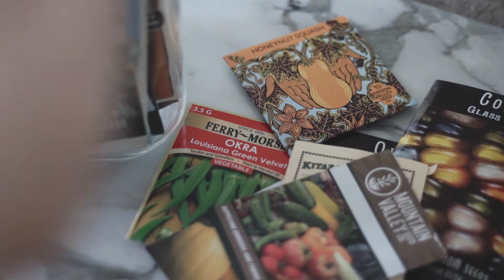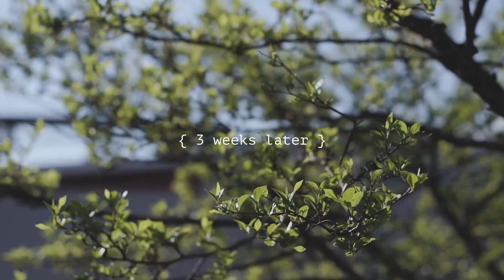hard coated seeds SCARIFICATION | Easy Okra & Bitter Melon germination | slow living silent vlog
🌱When sowing hard coated seeds, I use a technique called seed scarification. By breaking or removing a part of hard outer seed shell, it helps the germination process. I share how I scarify and soak seeds for easy and fast Okra and Bitter Melon germination in this slow living silent vlog.

{ Vegetables, Fruits & Flowers currently growing in balcony garden & no dig backyard garden }
Broad beans: Broad Windsor
Snap peas: Sugar Ann, Sugar Snap
Garlic: Moroccan Creole
Black berry: Sweetie Pie
Strawberry: Honeoye
Tatsoi: NA
Kohlrabi: Early purple Vienna
Beets: Detroit dark red, Cylindra, Bulls blood, Chioggia, Golden Detroit
Carrots: Longue rouge sang, New Kuroda
Radish: Champion, White icicle
Daikon radish: Minowase
Kale: Dino, Russian red
Onion: Yellow of Parma, White sweet Spanish
Cabbage: Premium flat Dutch
Lettuce: Tom Thumb, Flower, Buttercrunch, Paris island cos romaine, Black seeded Simpson
Chinese Broccoli: NA
Celery: Utah tall
Spinach: Bloomsdale long standing
Chard: NA
Chinese Cabbage: Chirimen Hakusai
Chinese chive: NA
Tomato: Barry’s crazy cherry, Pt. Pierre, Momotaro, House(started from store-bought tomatoes last year)
Peony: Sarah Bernhardt, Felix Crousse
Snapdragon: NA
Bachelor’s button: NA
Cosmos: Sea shells
Poppy: Shirley double, Flemish antique, Frosted salmon, Mother of pearl
Aster: King size apricot
Herbs: Broad leaf Sage, Italian Oregano, Peppermint, Common Thyme, Lemon balm

From kiko

|| Music ||

1. High places by Lane King

2. Tomorrow by Philip Daniel Zach